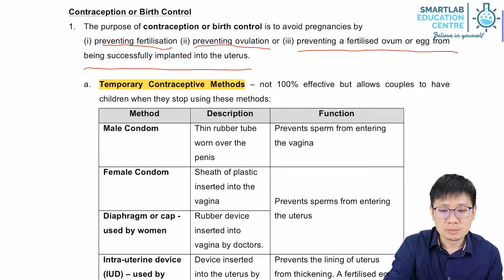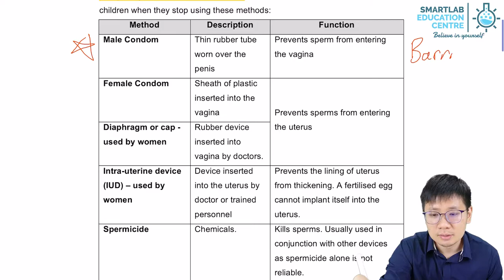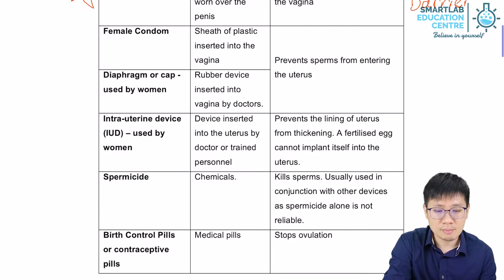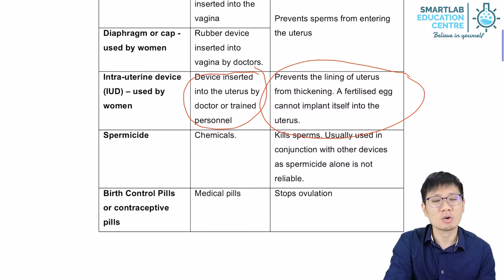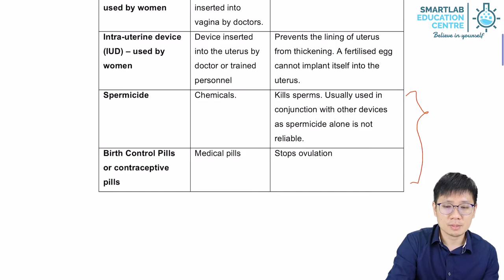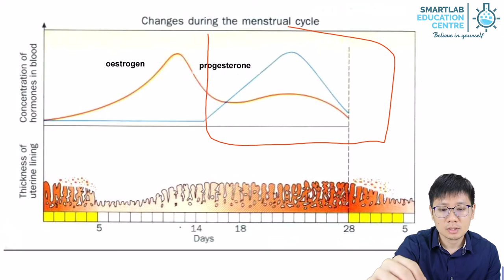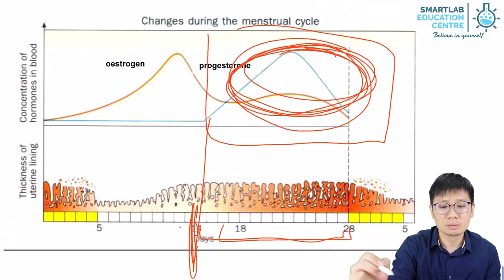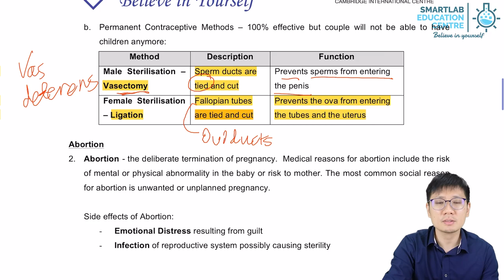Contraceptive methods - Birth Control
Contraceptive methods can be temporary or permanent.